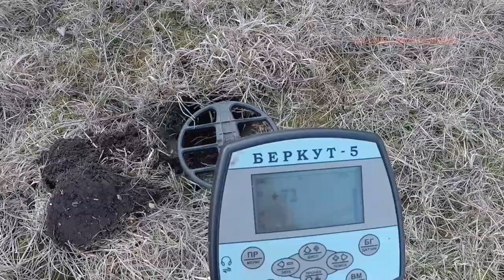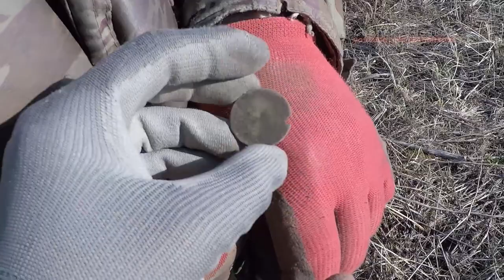Поиск монет Беркут 5 царские монетки в заброшенной деревне